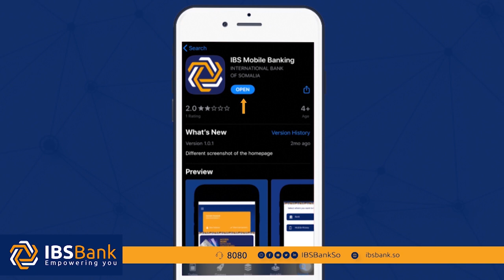C/Kariin Guuleed "Hadii xoog iyo jujuub talada Dalka lagu qaadanayo fulay xantiisa ma moogee aniga